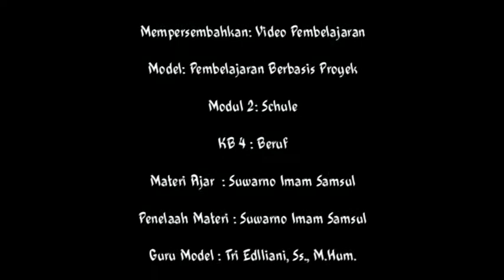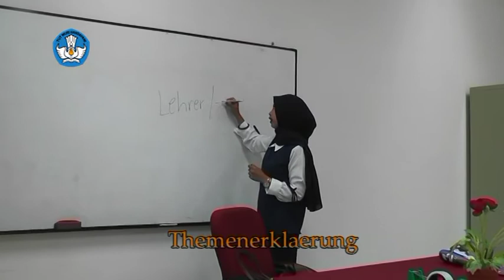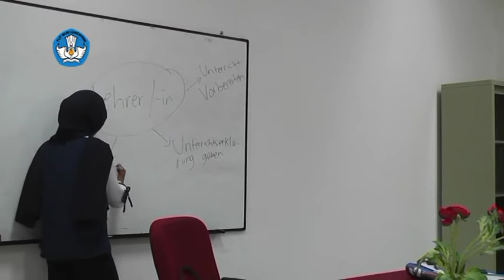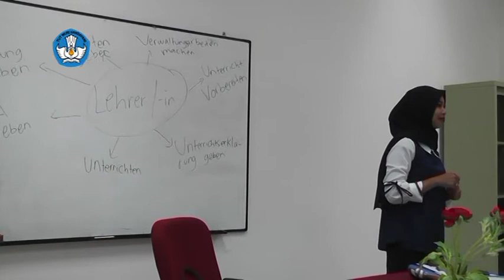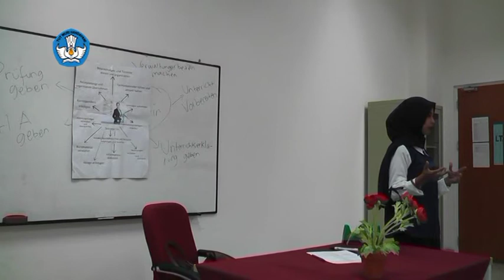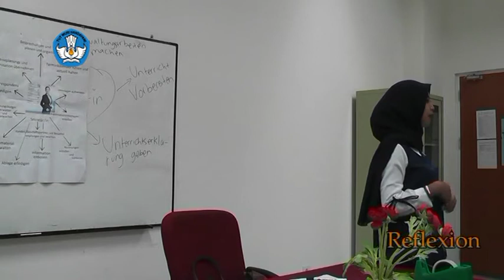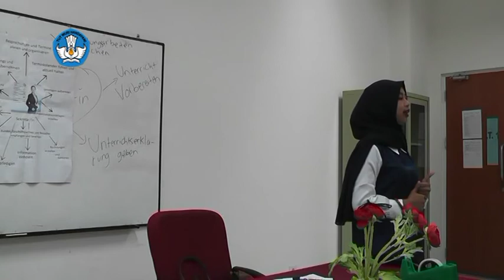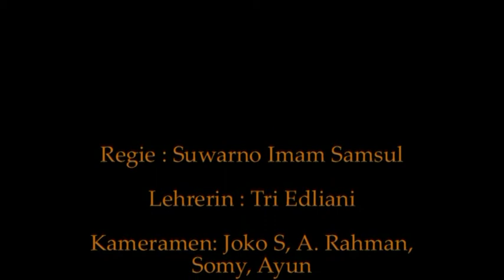Modul 2 KB 4 Bahasa Jerman